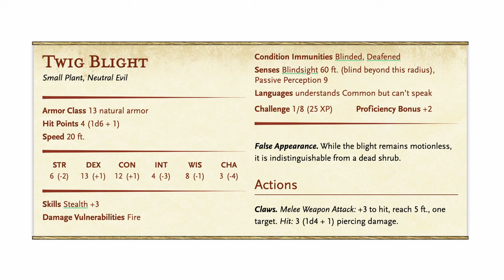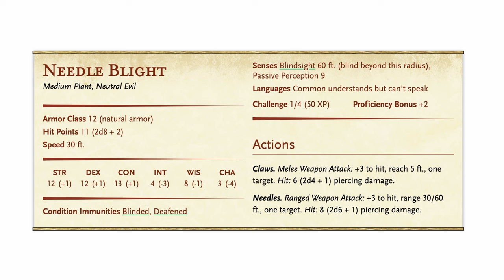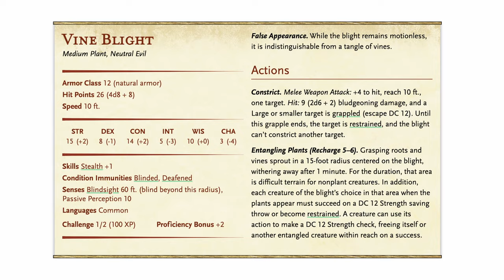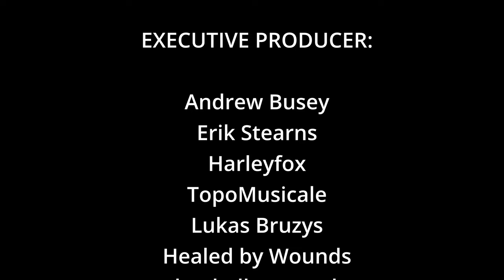Monster Monday: Blights - D&D, Dungeons & Dragons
The Monster Monday series is intended to help DMs and GMs improve their knowledge about how to use monsters, and also provide my unique insights and creative ideas for how you can use these monsters in encounters, adventures, or whole campaigns.  Additionally, I provide tips and ideas for how to scale monsters for low level, mid level, and high level.   The majority of Monster Monday tips can be applied to almost any fantasy role playing game, regardless of system or mechanics.

===[ PATRONS ]===

EXECUTIVE PRODUCER:
Andrew Busey
Erik Stearns
Harleyfox
TopoMusicale
Lukas Bruzys
Healed by Wounds

LEGEND OF THE REALMS:
Blutomus Maximus
Dirty Samurai
Marie Listopad
Matt Hinson
Patrick Yaghmour

HERO OF THE REALMS:
Abominable Scotsman
Kail Melton
FlexDRG
Mark Gump
Martin Zemanek
PacNW Fallstar
RollStats

NOBLE OF THE REALMS:
Blayne Allen
Dr. Belz
Eco Thunderbolt
Heath Martin
Jeff Boes
King Fflueder Flam
The Matt
Mooxhu
Peter Bauernfeind
Thais M

PATRON OF THE REALMS:
Andrew Kolb
Bren B
MM
Rowjimmy21
Segoth Galont
Hiroshi

LOYAL SUPPORTER:
Andy J
Bill Carroll
Phillip
The Rules Lawyer